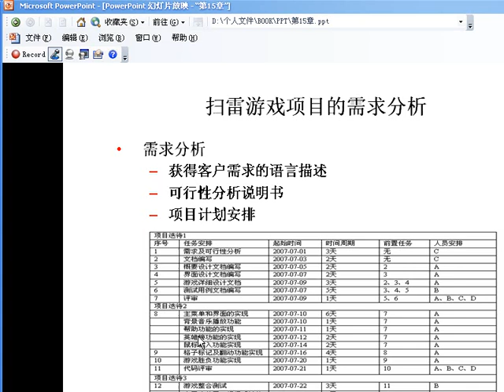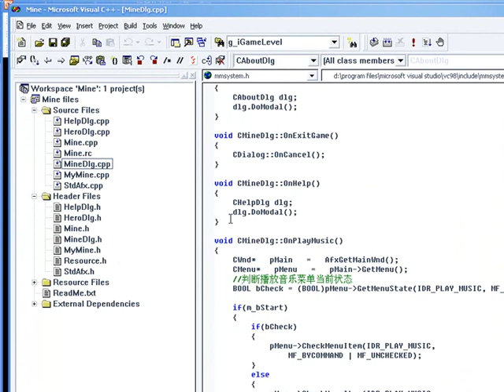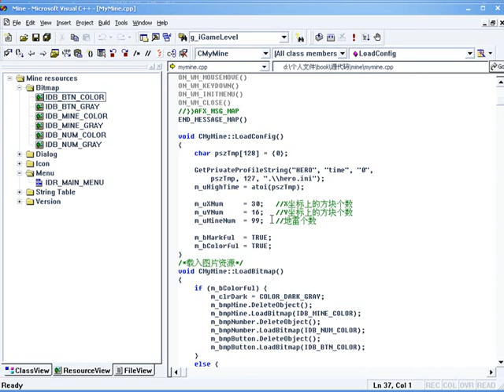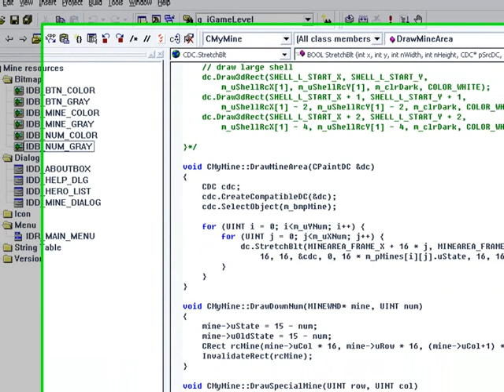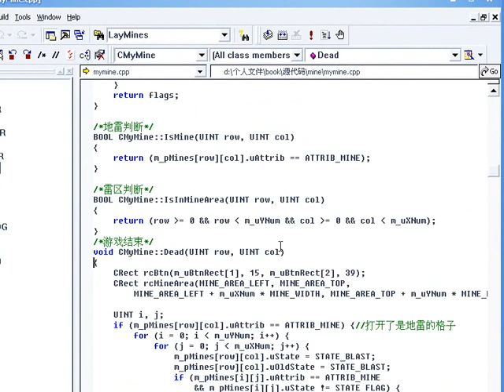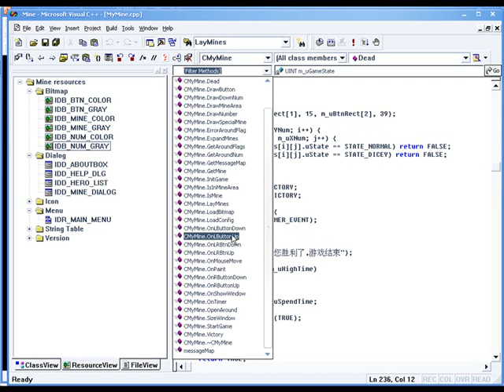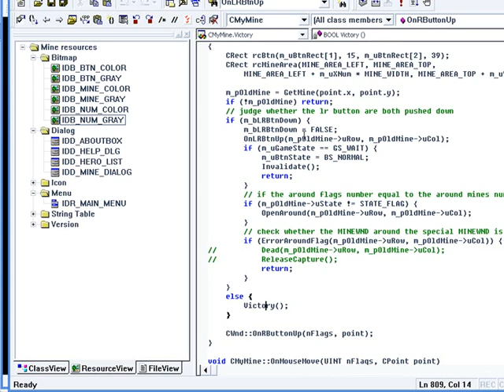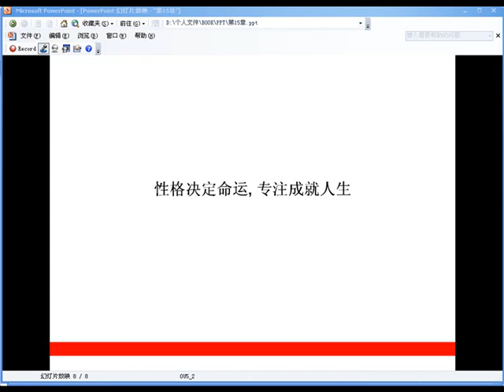第15章 扫雷游戏项目开发